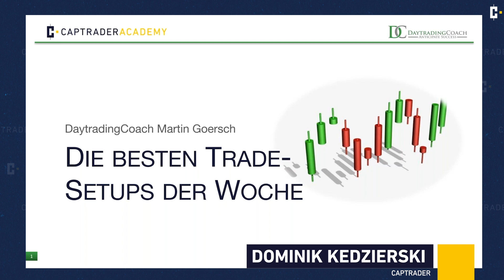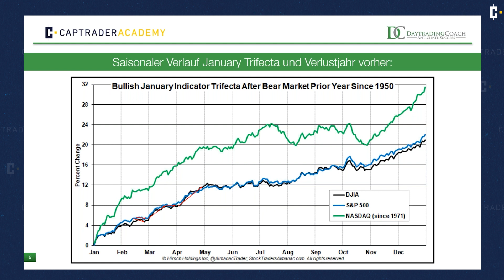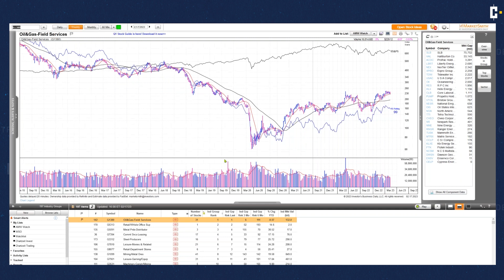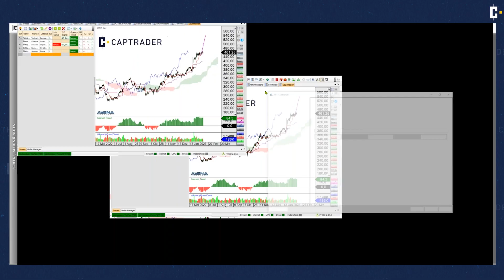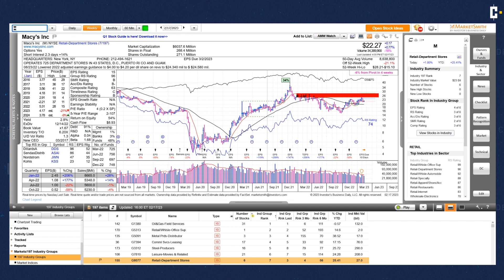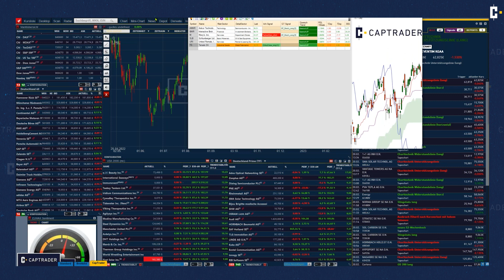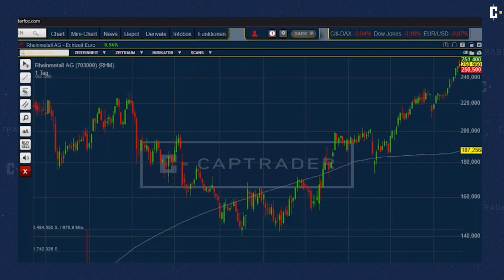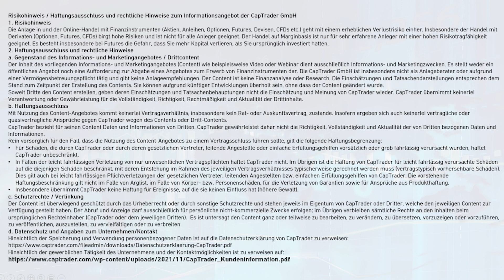DIE BESTEN TRADE-SETUPS DER WOCHE | Martin Goersch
Profitrader Martin Goersch wird für Sie die besten Trading-Setups im aktuellen Börsenmarktumfeld identifizieren. Dabei arbeitet er sich von den besten Sektoren, über die besten Branchen hin zu den besten Aktien dieser Branchen vor.